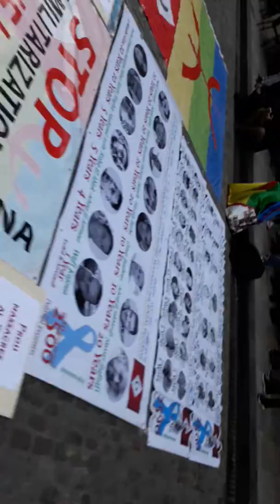Denuncien a Girona la impunitat del del Marroc recordant els fets sagnants de 1984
Concentració en commemoració del "Dijous Negre" els sagnants esdeveniments del gener de 1984 al Rif, fets que han deixat centenars de victimes i immigració forçada de milers de ciutadans rifenys... La impunitat del règim del Marroc no té aturador... i la sangria de repressió a dia d’avui és igual que sempre, assassinats, segrestats, refugiats, morts a la mediterrània... Fins quan?

Girona 19/01/2019

Llibertat presoners polítics i exiliats polítics rifenys